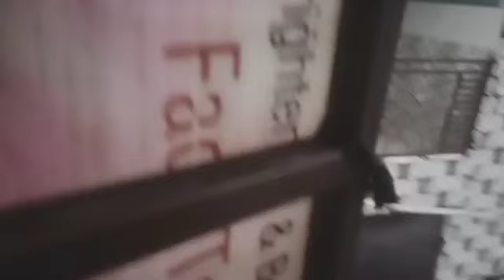my morning routine @बिगड़ रहा है रोज रोज यहां का मौसम 😔